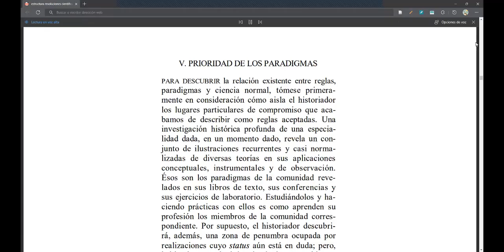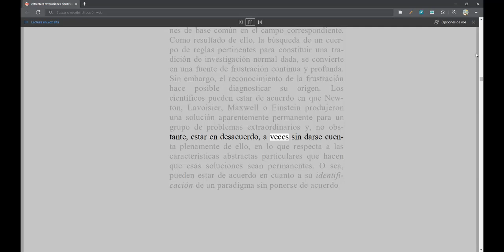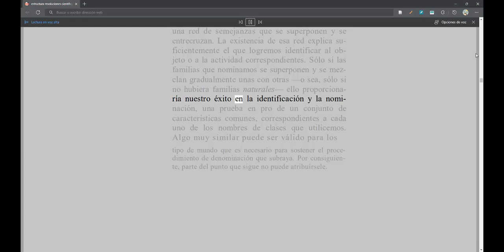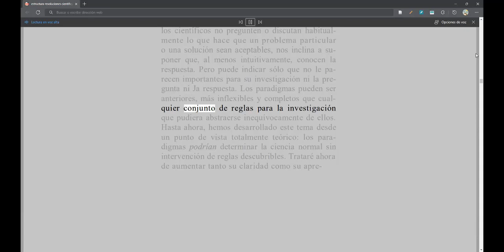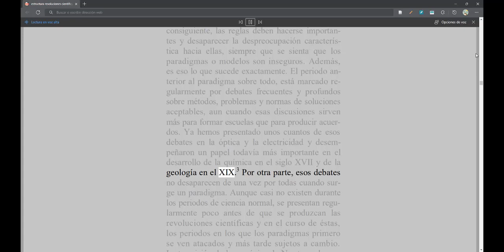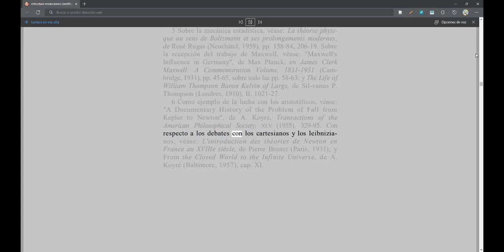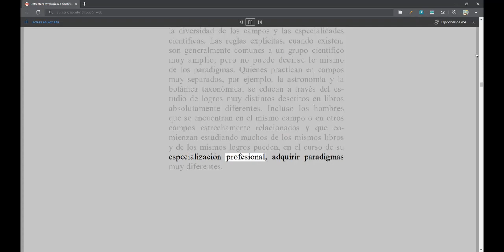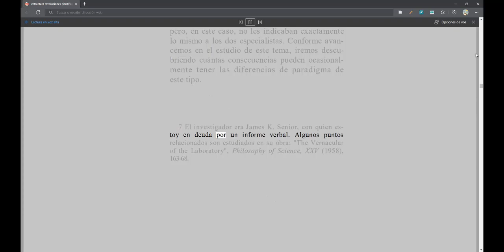Kuhn - Estructura de las Revoluciones Científicas - 05 Prioridad de los Paradigmas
La Estructura de las Revoluciones Científicas
Autor: Thomas S. Kuhn
Capítulo  05: Prioridad de los Paradigmas
Link de descarga: